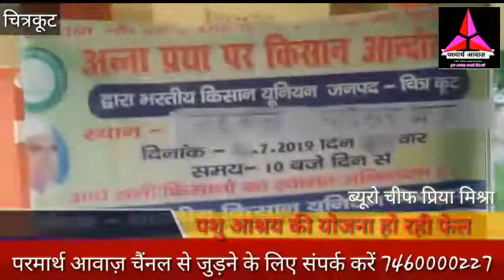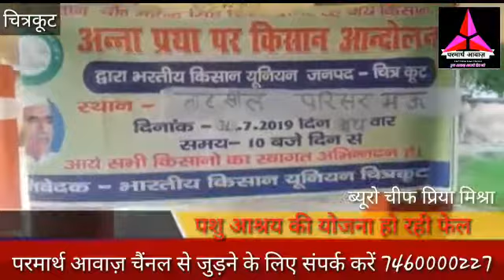पशु आश्रय की योजना हो रही फेल